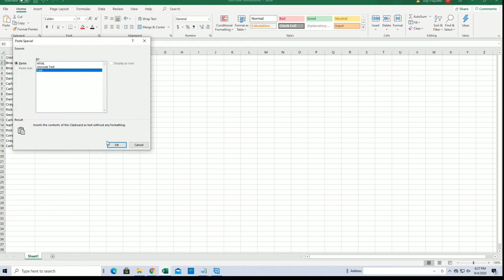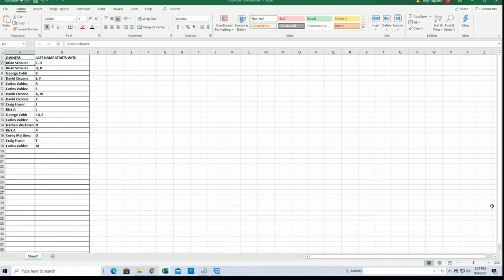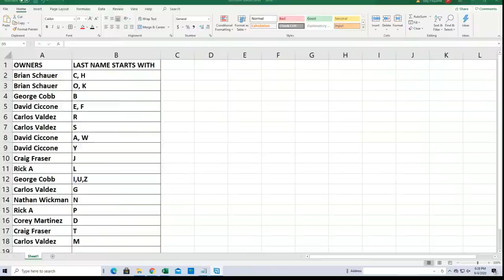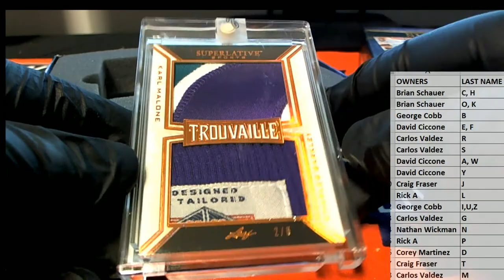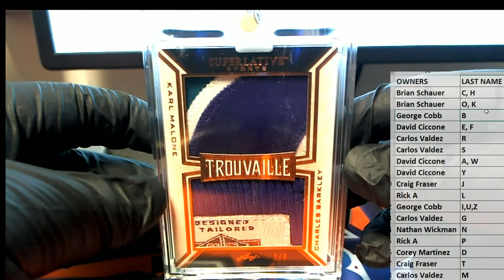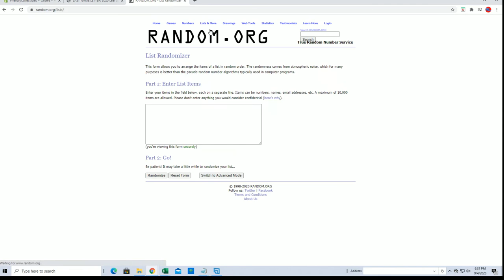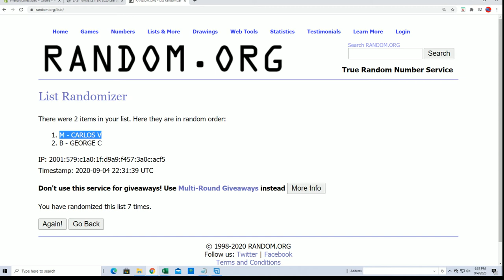2020 Leaf Superlative Sports ID 20SUPERLATIVE115